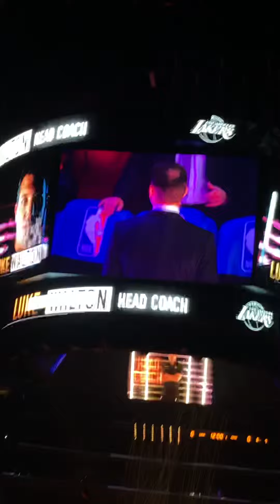Lakers vs Celtics March 9th 2019 starting line up intro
Lakers vs Celtics intro